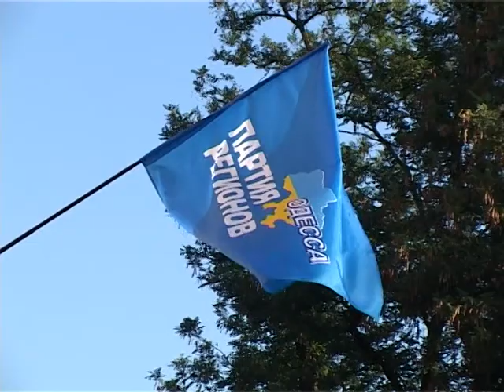Село Андреевка тоже требует внимания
Народный депутат Украины Виталий Барвиненко совместно с районным руководством в рамках рабочей поездки по Белгород-Днестровскому району посетил село Андреевка, чтобы выяснить, что беспокоит сельчан.